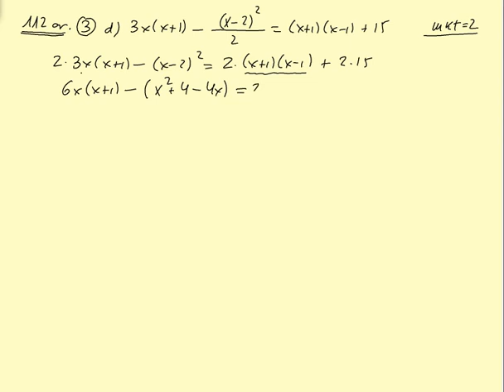DBH3 112 or 3bcd bigarren mailako ekuazioak